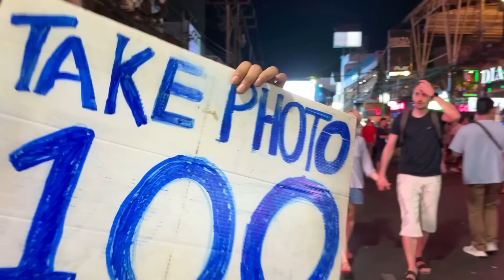PHUKET Nightlife | Bangla Walking Street in Patong Beach, Phuket Thailand 🇹🇭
Bangla road is street that stretches from the beach to Rat-U-Thit Road. It turns into a crazy pedestrian-walking street starting at 6 pm. You will mostly walk past many beer bars on each side. Usually, those bars are just tables and chairs with an open facade allowing people to sit and look at the crowd walking up and down the streets. Some bars have live music, some others have pool tables and TVs above the bars where patrons can watch sports events. Some ladies dance on counters, and some demonstrate jaw-dropping pole and acrobatic dancing skills.

ALL GEAR USED TO FILM THIS VIDEO:
Camera: Filmed with iPhone 14 Pro 1080p HD at 60 fps
Gimbal: Zhiyun Smooth 5